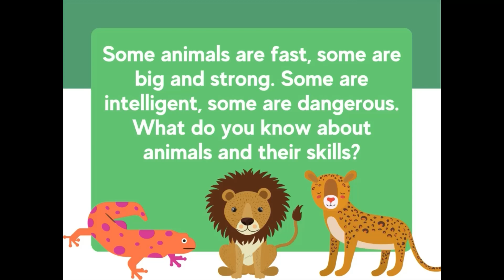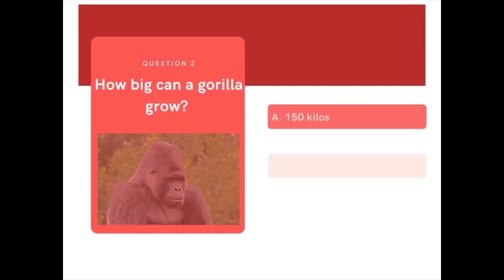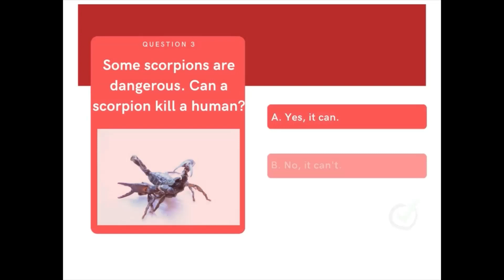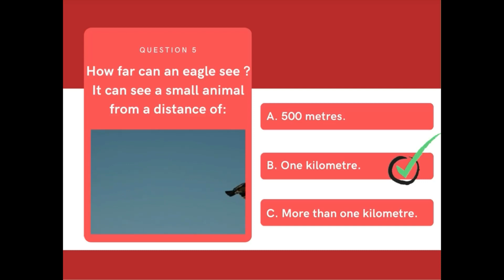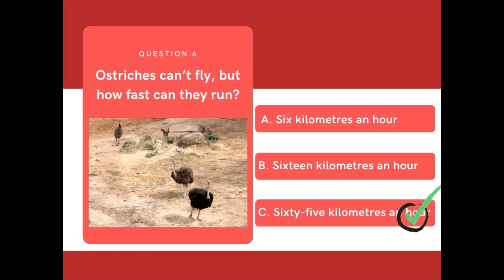Animal Skills Quiz English Plus 1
This video is based on Lesson 59, Unit 3, English Plus 1, Year 5
Focus skill: Listening